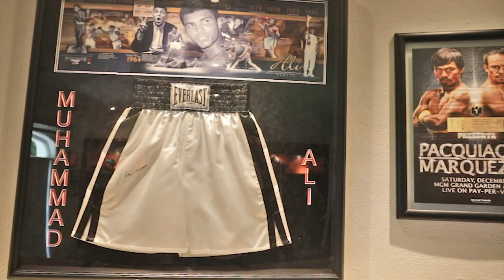$2 Million Dollar Resort Style Home For Sale - Colima City, México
Listed by Urbamex Inmobiliaria

Luxury Real Estate For Sale:
Villa Patriciana, one of four Villas designed by famous architect Jose Luis Ezquerra de la Colina, known for his "lejanista" style, this distinct property includes privacy all around with tall concrete walls, a main house, three 2-story tower apartments, private pool, movie theater, patios throughout, green space, and much more. A fabulous opportunity for affluent buyers who appreciate privacy, construction details, and would like to expand their real estate portfolio. Possible investment as a luxury boutique hotel. Located at the heart of Colima City, Mexico, Villa Patriciana has the perfect location to have a resort-style home for your loved ones. A short 90 minute drive gets you to the beautiful port city of Manzanillo, where you will find deep-sea fishing, spectacular sandy beaches, nightlife, and a lush environment for many outdoor activities.

Villa Patriciana, una de las cuatro villas diseñadas por el famoso arquitecto José Luis Ezquerra de la Colina, conocido por su estilo "distante", esta propiedad distintiva incluye privacidad en todos lados con altos muros de concreto, una casa principal, tres apartamentos torre de 2 pisos, piscina privada, sala de cine, patios en todas partes, espacios verdes y mucho más. Una oportunidad fabulosa para compradores adinerados que aprecian la privacidad, los detalles de construcción y desean expandir su cartera de bienes raíces. Posible inversión como hotel boutique de lujo. Ubicada en el corazón de la ciudad de Colima, México, Villa Patriciana tiene la ubicación perfecta para tener una casa estilo centro turístico para sus seres queridos. Un corto viaje de 90 minutos lo lleva a la hermosa ciudad portuaria de Manzanillo, donde encontrará pesca de altura, espectaculares playas de arena, vida nocturna y un entorno exuberante para muchas actividades al aire libre.